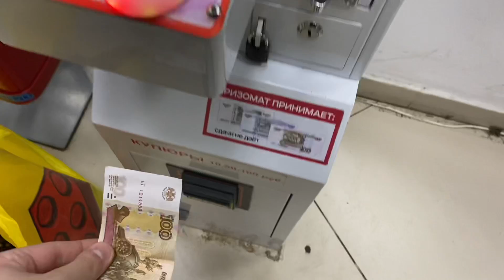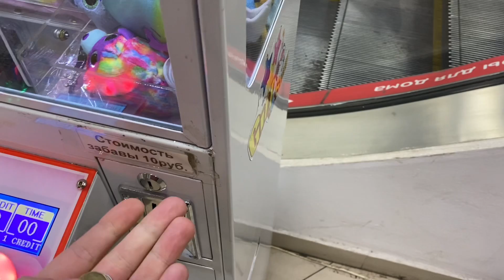ДОМИК ДЛЯ СПАНЧ БОБА ИЗ АППАРАТА С ИГРУШКАМИ ХВАТАЙКА